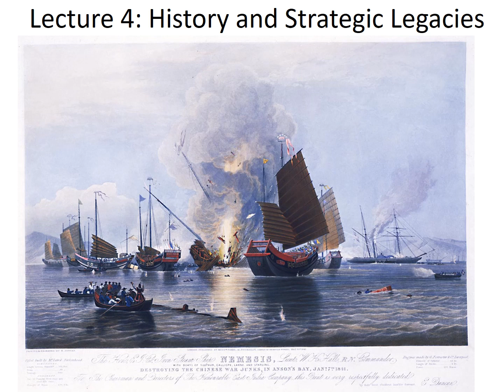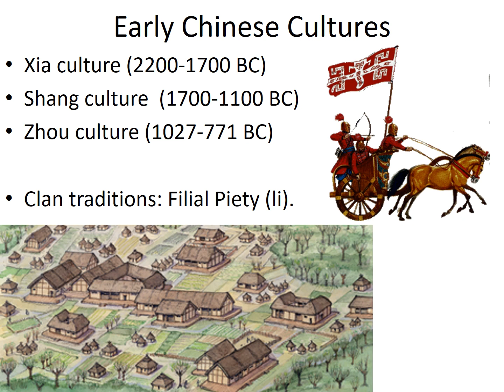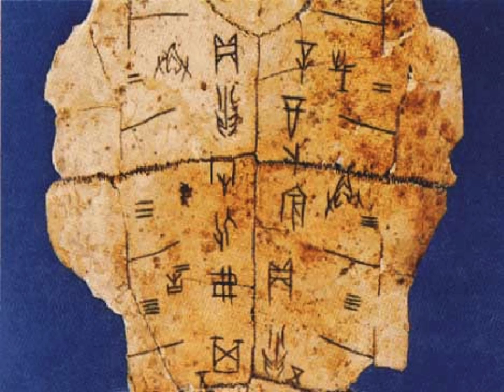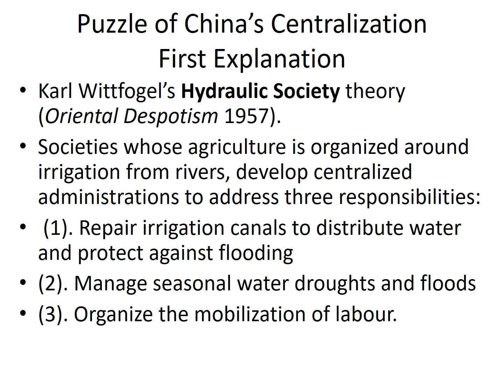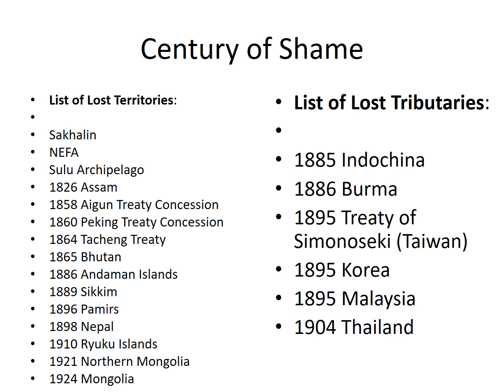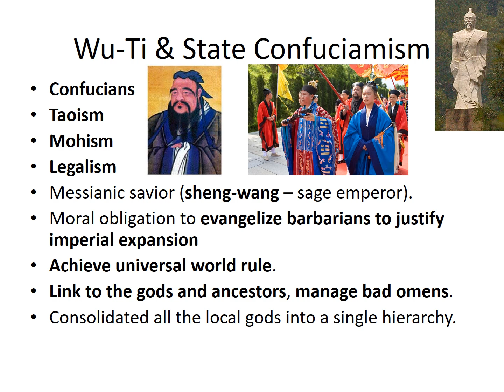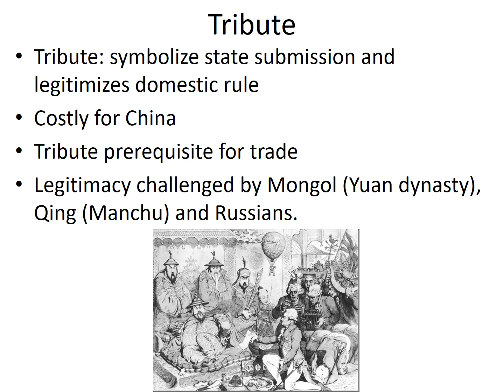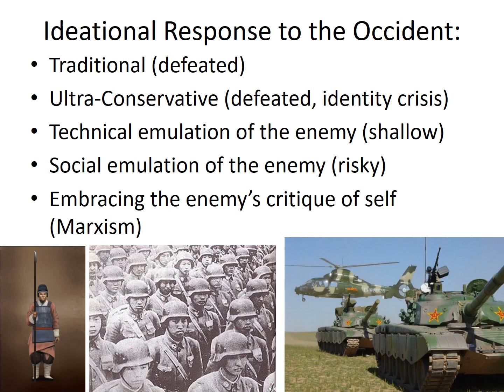006 Strategic Studies of China Lecture 4 History and Legacies